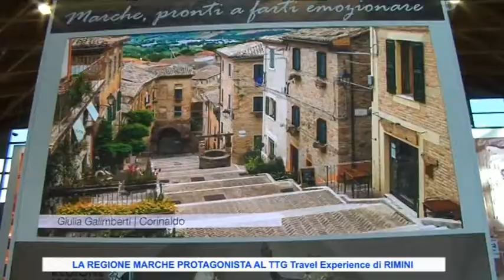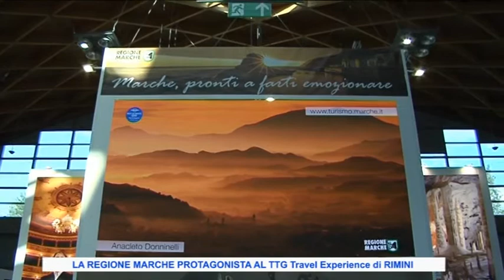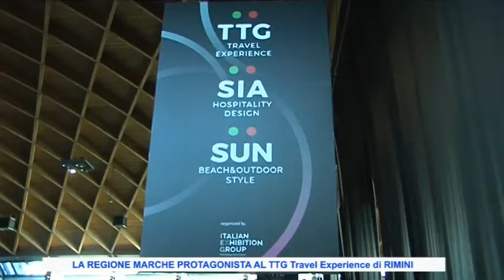Regione Marche al TTG travel experience di Rimini di Nicola Baiocco